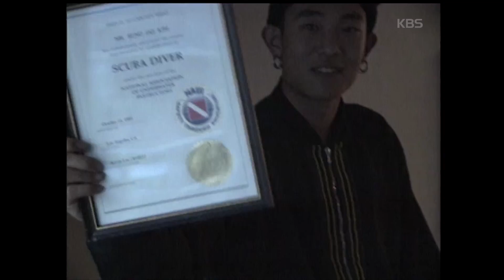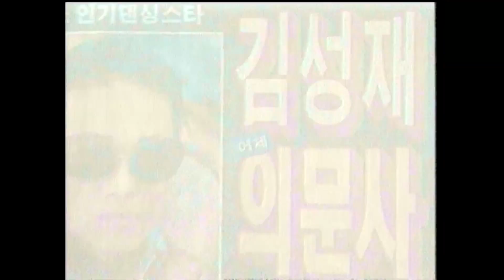김성재 - '말하자면' | Kim Sung Jae - 'If I had to say' 【KBS 가요톱10, 1996】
KBS2TV 가요톱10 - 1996년 2월 2주(19960214)
김성재 - '말하자면' | Kim Sung Jae - 'If I had to say' 【KBS 가요톱10】

말하자면 너를 사랑하고 있다는 말이야
하지만 나는 말할 수 없단 얘기야
하루가 또 지나도 난 항상 제자리에
너의 뒤에선 항상 너를 쳐다봐
너의 앞에선 항상 땅을 쳐다봐
넌 알지 못했니 어색하게 애써 외면을 햇던 걸
우리 우연히 스쳐 지날때마다
서로 반갑게 지나쳐 갈때마다
넌 알지 못했니 너무나도 자주였던 걸 말이야
그 모든 순간들은 결코 우연이 아니었어
사랑의 크기만큼이나 두려워하는 나의 바보같은 모습